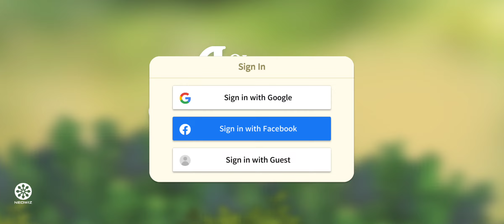Oh my Anne - Opening Title Music Soundtrack (OST) HD 1080p